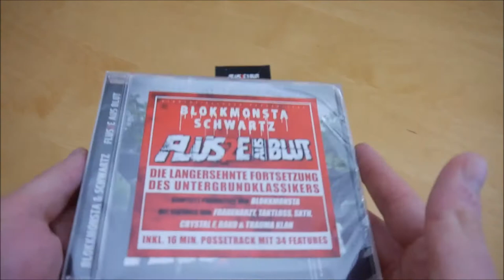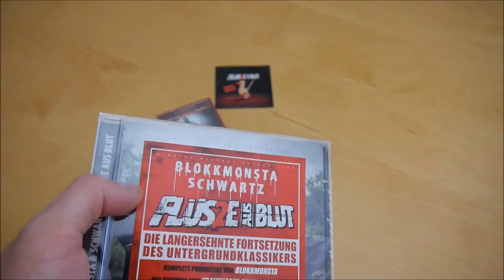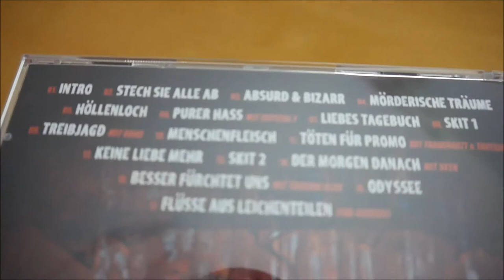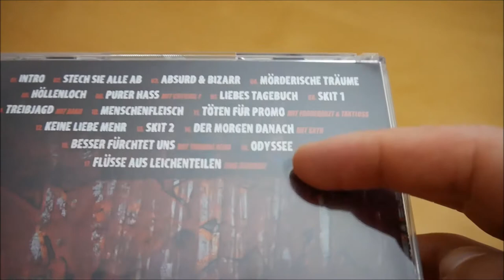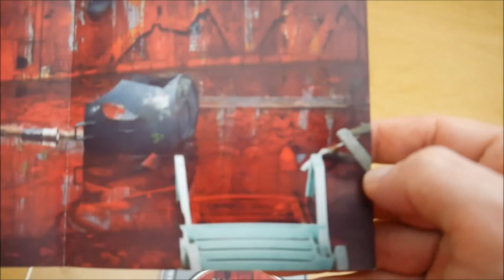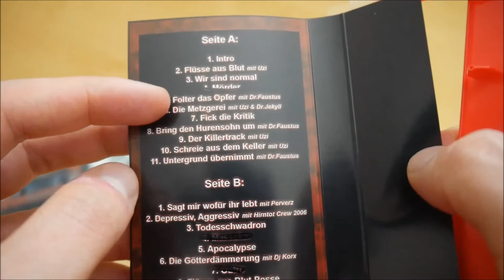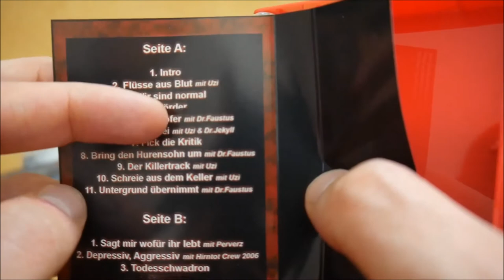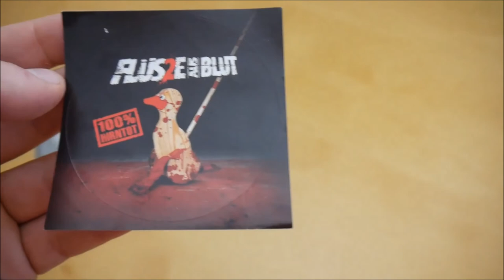Blokkmonsta & Schwartz - Flüsse aus Blut 2 Unboxing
In diesem Video zeige ich euch das Flüsse aus Blut 2 Bundle von Blokkmonsta & Schwartz.
► Hier könnt ihr das Album kaufen:
Bundle: ausverkauft
Mehr von Blokkmonsta
Mehr von Schwartz

► ALBUM INFOS
Blokkmonsta & Schwartz - Flüsse aus Blut 2
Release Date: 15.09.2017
Kaufpreis: 22,90 €
(Der aktuelle Preis kann mittlerweile natürlich vom damaligen Preis abweichen)

Flüsse aus Blut 2 Bundle Inhalt:
- Album CD
- Bonus Tape (Flüsse aus Blut)
- Sticker

Flüsse aus Blut 2 Tracklist:
01. Intro
02. Stech sie alle ab
03. Absurd & Bizarr
04. Mörderische Träume
05. Höllenloch
06. Purer Hass (feat. Crystal F)
07. Liebes Tagebuch
08. Skit 1
09. Treibjagd (feat. Rako)
10. Menschenfleisch
11. Töten für Promo (feat. Frauenarzt & Taktloss)
12. Keine Liebe mehr
13. Skit 2
14. Der Morgen danach (feat. SXTN)
15. Besser fürchtet uns (feat. Trauma Klan)
16. Odyssee
17. Flüsse aus Leichenteilen (feat. FAB Genesis)

01. Intro
02. Flüsse aus Blut (feat. Uzi)
03. Wir sind normal
04. Folter das Opfer (feat. Dr. Faustus)
05. Die Metzgerei (feat. Uzi & Dr. Jekyll)
06. F*ck die Kritik
07. Bring den H*rensohn um (feat. Dr. Faustus)
08. Der Killertrack (feat. Uzi)
09. Schreie aus dem Keller (feat. Uzi)
10. Untergund übernimmt (feat. Dr. Faustus)
11. Sagt mir wofür ihr lebt (feat. Perverz)
12. Depressiv, Aggressiv (feat. Hirntot Crew 2006)
13. Todesschwadron
14. Apocalypse
15. Die Götterdämmerung (feat. Dj Korx)
16. Flüsse aus Blut (Posse Remix)

Flüsse aus Blut 2 Info:
Das Album von Blokkmonsta & Schwartz erschien am 15. September 2017 über Hirntot Records.